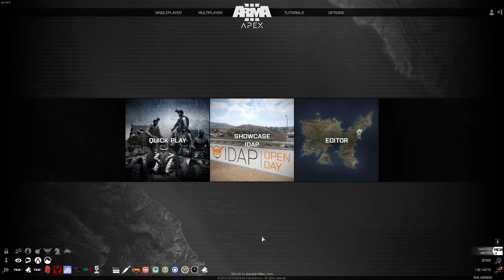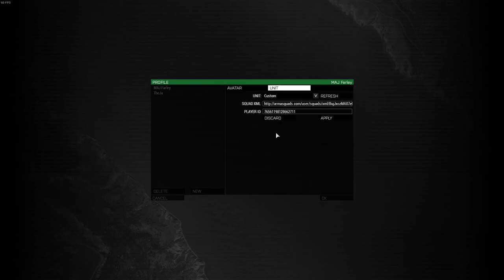ArmA 3: Trident's Training | How to find Player ID